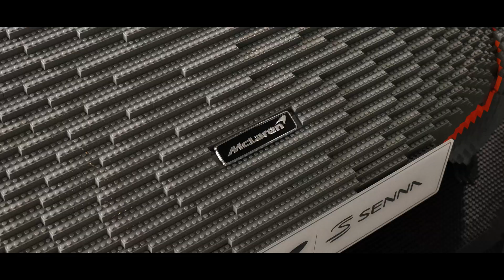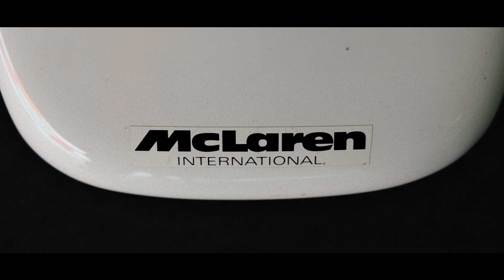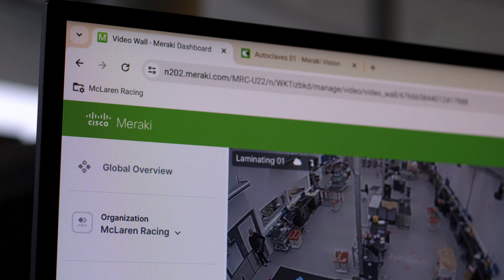Every Millisecond Matters with Cisco | Ed Green from McLaren Racing on Technology & Performance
In this video, Ed Green from McLaren Racing discusses how Cisco’s cutting-edge technology helps optimize performance, making every millisecond count on the track. Learn how McLaren Racing uses Cisco solutions to enhance data analysis, connectivity, and real-time decision-making to stay ahead in the world of motorsport.

What you’ll learn in this video:
– How Cisco’s technology helps McLaren Racing optimize performance and gain a competitive edge
– The importance of real-time data and connectivity in motorsport
– How every millisecond matters in racing and how Cisco supports McLaren’s innovation

Discover how Cisco is transforming industries with cutting-edge technology and business-driven innovation. From faster data processing to smarter connectivity, explore how digital transformation is reshaping the future of high-performance sports.